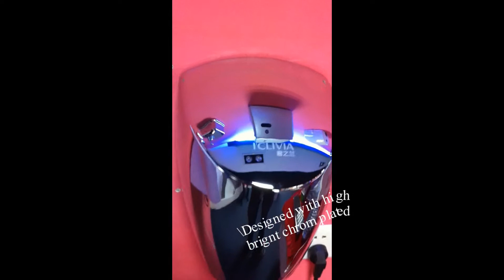Automatic hand dryer 208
Ningbo Geagle Intelligent Sanitary Wares Co., Ltd
No.648 Jiangbei Road,Hongtang,Ningbo China 315033
Skype: Geagle-Kevin
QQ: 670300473